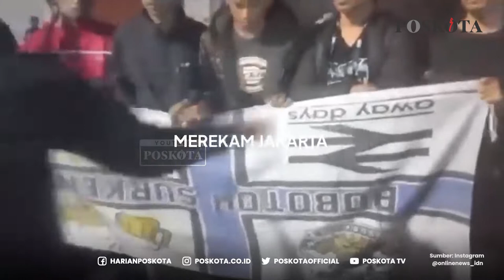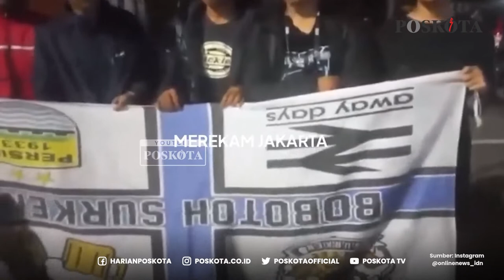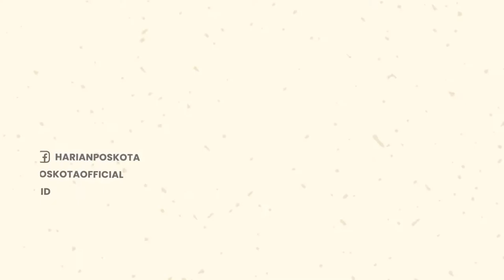Pendukung Persib yang Aniaya Pendukung The Jakmania di Stasiun Akhirnya Meminta Maaf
Sejumlah suporter Persib Bandung meminta maaf atas penganiayaan suporter Persija.

Suporter Persib Bandung pun diberi hukuman push up atas kesalahannya.

Sebelumnya, seorang pria diduga suporter Persib Bandung menendang suporter Persija Jakarta.

Peristiwa itu terjadi, di Stasiun Jatinegara, Jakarta Timur, Minggu (24/7/2022).

Saat itu suporter Persija Jakarta dalam perjalanan ke acara Grand Launching JIS.

Sementara, suporter Persib Bandung akan menuju Stadion Wibawa Mukti.

Setelah menendang, oknum suporter Persib Bandung langsung lari ke tengah kerumunan.

Petugas keamanan Stasiun Jatinegara membantu mengamankan suporter Persija Jakarta.

Hal itu dilakukan untuk mengamankannya dari tindakan brutal oknum suporter Persib Bandung.

-YPN-